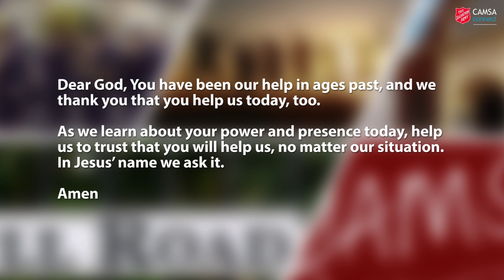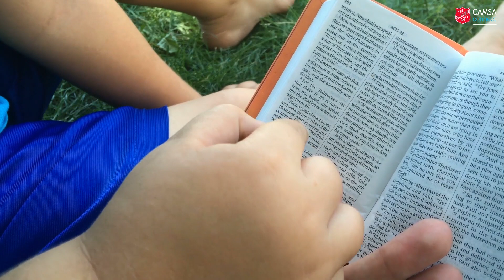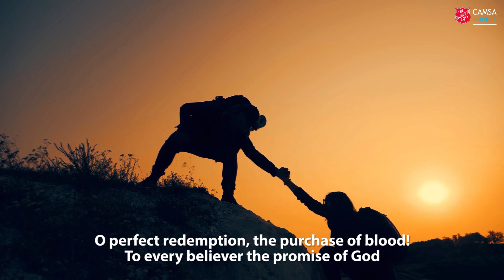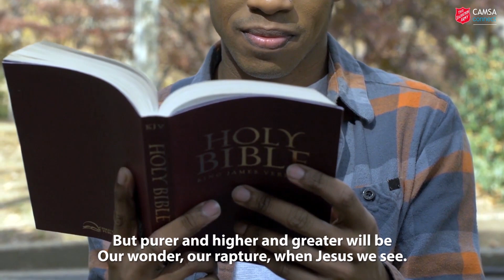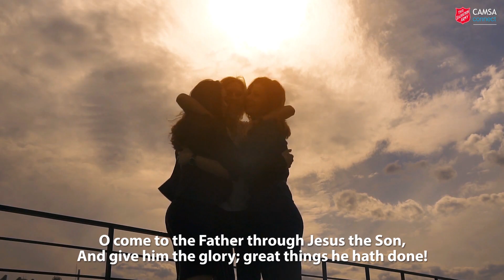CAMSA Connect Episode 114 - Sunday worship with Cambridge Citadel Salvation Army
A HELPING HAND
In this episode, we consider what it means to offer a ‘helping hand’. We have music from our worship band, a children’s story, and a testimony from one of our young people. There’s an exciting update on the return to our buildings, and we reveal a very special guest who has been wearing a CAMSA pin. Oh, and all is not well with the delivery of some desks. All this and more in your weekly church-at-home service!

You are very welcome to join us for all-age worship which each week includes songs and hymns, live music from our musicians, interactive times of prayer, 'this time tomorrow' testimonies where different people talk about their everyday lives PLUS refreshments at the end! As our buildings are being refurbished, we are temporarily meeting at the Territorial Army Reserve Centre, 450 Cherry Hinton Road, Cambridge CB1 8HQ each Sunday at 10:00am.

--- STUDENTS ---
If you’re a student in Cambridge and you're looking for a lively, friendly, socially conscious church, then why not link with us?

--- VIDEO LINKS ---
To place an order for a CAMSA Pin, please send a cheque made payable to ‘The Salvation Army’ to CAMSA Pins, The Salvation Army, 3 Tenison Road, Cambridge CB1 2DG, UK. If you’re overseas please consider postage costs in your donation, too.

3 Tenison Road
Cambridge
CB1 2DG

For your information, 90% of the weekly offering stays at The Salvation Army in Cambridge. 10% goes towards the work of the movement in this part of England (the SA’s Central East Division) and further afield.

Stock videos and images are from storyblocks.com and unsplash.com

Episode theme and Bible thought inspired by the book 'All-sorts Worship' by Claire Benton-Evans.

1. O GOD, OUR HELP IN AGES PAST
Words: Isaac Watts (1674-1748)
Audio: London Philharmonic Choir & National Philharmonic Orchestra from the album ‘Hymns Triumphant: The Complete Collection’

2. MY HELP COMES FROM THE LORD
Stephen Bray/Don Moen/Martin Nystrom arr. Len Ballantine
Presented by the Cambridge Citadel Songsters (Ann Howlett-Foster)

3. SHOW YOUR POWER
Words & Music: Kevin Prosch
Presented by Charly, Francesca, Dev, Leah, Oliver, Phil, Simon & Stu – all members of the Cambridge Citadel family

4. THE BOOK OF ACTS (EXCERPTS)

5. BROTHER, SISTER LET ME SERVE YOU (THE SERVANT SONG)
Words & Music: Richard Gillard
Audio: The Daily Service Singers from the album ‘The Hymn Makers: Hymns of Discipleship’

6. TO GOD BE THE GLORY
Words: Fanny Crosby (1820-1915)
Audio: from the album ‘Songs of Praise – Celebrating 50 years’

Copyright permitting, we are more than happy to make this content available to you for your own worship service.